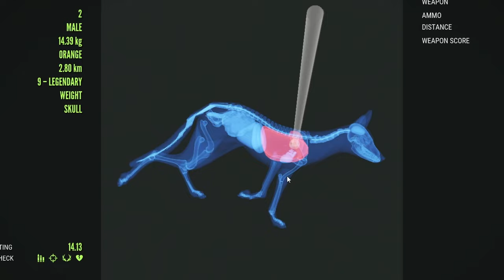Melanistic Magpie Goose! - theHunter Call of the Wild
In today's video we head over to theHunter Call of the Wild looking for all the diamonds and rares we need. Carrying a wide variety, we go looking for some monsters to add to our trophy lodge. On this adventure, we can expect to come across the Massive and aggressive Saltwater Crocodile, the elusive eastern grey kangaroo, and many more exciting species! Featuring a diamond potential Red Fox, a rare melanistic magpie goose and more!
Did we manage to find any diamonds or rares? Watch the entire video to find out!